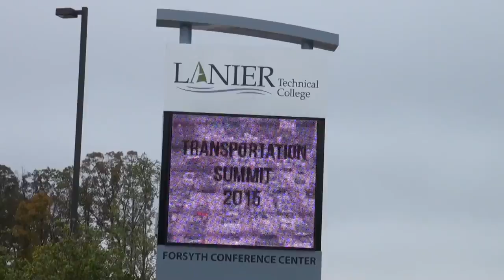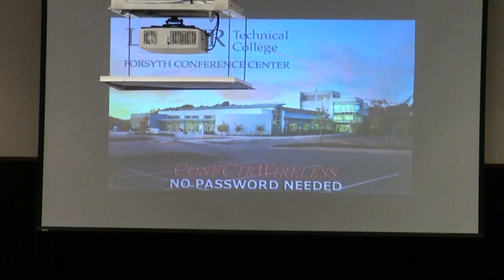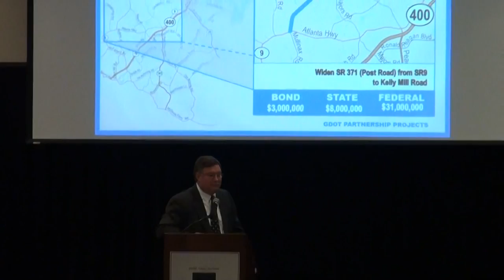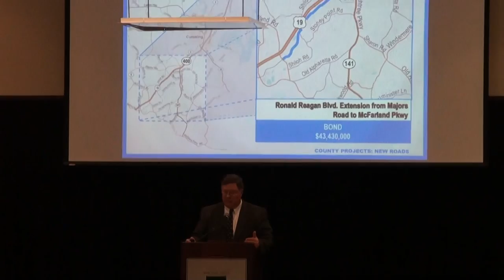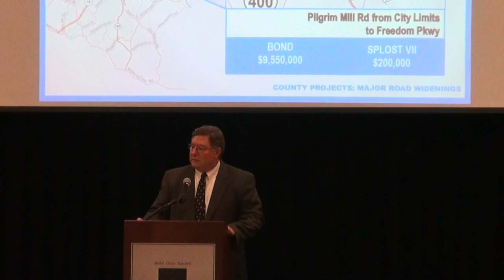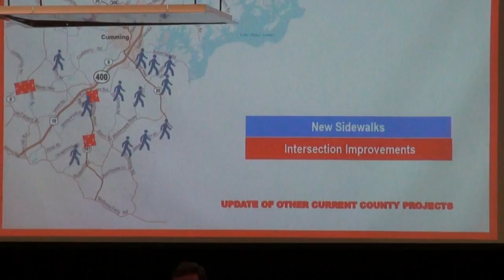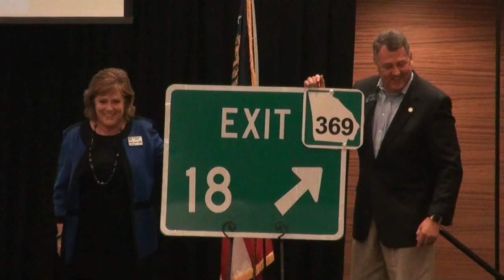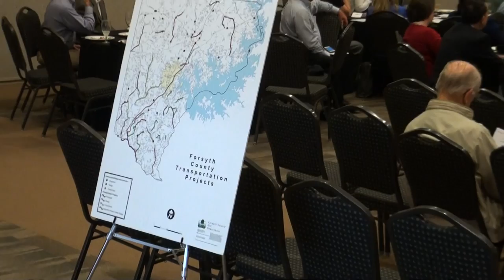The 2015 Transportation Summit in Forsyth County, Georgia 11/04/15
The 2015 Transportation Summit in Forsyth County, Georgia on Wednesday, November 4, 2015.
00:00  Forsyth Conference Center at Lanier Technical College
00:12  Forsyth County Engineering Director John Cunard, Asst. Director Tim Allen, County Engineer Renee Hoge
00:25  Pre-meeting Transportation Summit
00:36  Forsyth County Transportation Projects
00:48  GDOT, Georgia Department of Transportation, ARRIVE ALIVE GA
00:52  Department of Transportation, State of Georgia, seal
01:00  Brian Tam, James McCoy, David Seago
02:12  Growth Rate Comparison
• Forsyth County’s Annual Growth Rate:  3.18%
• Georgia’s Annual Growth Rate:  0.9%
• USA’s Annual Growth Rate:  0.73%
03:22  Lunch from Tam’s Backstage
05:26  Cumming City Administrator Gerald Blackburn
05:30  Cumming Assistant City Administrator Steve Bennett
06:48  Forsyth County Commissioner Brian Tam; Communications Director Jodie Gardner
07:51  Forsyth County Manager Doug Derrer
08:26  Welcome by James McCoy, President of Cumming-Forsyth County Chamber of Commerce
08:53  Welcome by Forsyth County District Attorney Penny Penn, Immediate Past President of South Forsyth Rotary Club
09:20  Invocation by Chaplain Bruce Petty, Frontline Chaplains
10:16  Pledge of Allegiance
10:36  Welcome by Mark Bond, Chair, Cumming-Forsyth County Chamber of Commerce, Board of Directors
11:33  Greetings from Georgia State Senator Michael Williams, District 27
20:57  Forsyth County Transportation Projects presented by Forsyth County Commissioner Brian Tam, District 2
32:56  Introduction of the Commissioner of the Georgia Department of Transportation (GDOT), Rudy Bowen, Board Member, 7th Congressional District, State Transportation Board
36:10  Introduction of Georgia Department of Transportation Commissioner Russell McMurry
38:46  State Transportation Projects by GDOT Commissioner Russell McMurry
1:09:03  Introduction of Forsyth County Commissioner Cindy Jones Mills
1:09:38  Special Announcements & Closing Remarks by Forsyth County Commissioner Cindy Jones Mills, District 4
1:17:26  Georgia State Senator Steve Gooch
1:18:22  Unveiling of Exit 18 to GA Hwy. 369 from GA Hwy. 400
1:18:49  Questions and Answers with James McCoy
1:19:23  Mary Helen Mashburn McGruder
1:28:49  Thank you
1:28:56  After-party
1:29:55  Photo Opportunity with Exit 18 sign
1:30:51  Peach Pundit Editor Jon Richards
1:31:01  Attorney Wm. Emory Lipscomb III